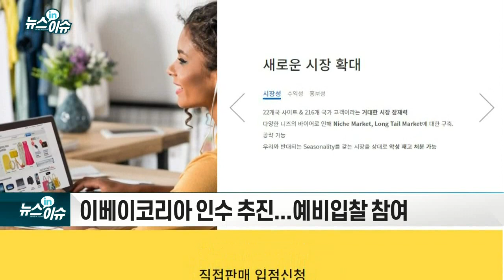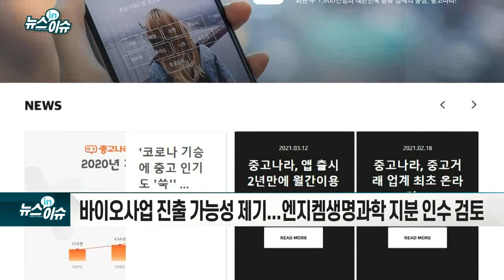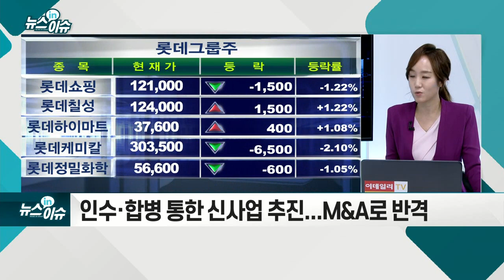롯데 포트폴리오 바뀐다… 신사업 진출 본격화_기업IN이슈 (20210324)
- 이베이코리아 인수 추진... 예비입찰 참여
- 바이오사업 진출 가능성 제기... 엔지켐생명과학 지분 인수 검토
- 중고나라 인수 참여... 이커머스 존재감 부각
- 실적 부진 뚫기위해 e-커머스 강화
- 인수·합병 통한 신사업 추진... M&A로 반격
- 롯데 바이오사업 진출... 투자 비용·시간 리스크 감안
- 이베이코리아 인수 시 e-커머스 업계 2위 등극